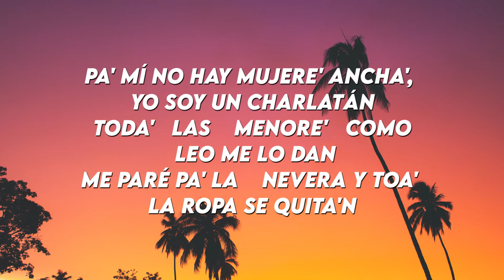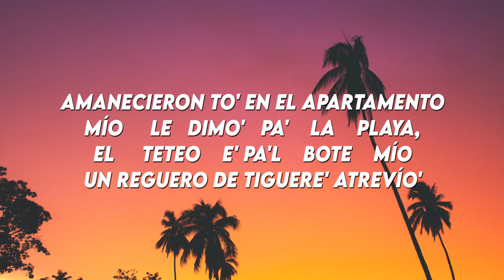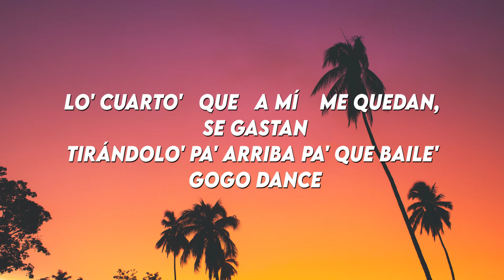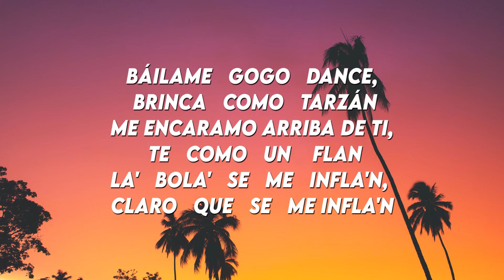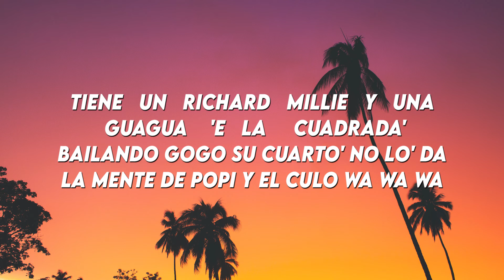El Alfa - Gogo Dance / letra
El Alfa - Gogo Dance    bai la me ay ay ay ay
El Alfa - Gogo Dance (Letra)   bai la me ay ay ay ay